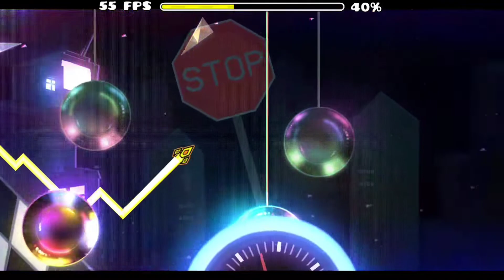[Mobile] "WHITE SPACE" 100% by Xender Game (Demon) full detail / Geometry dash